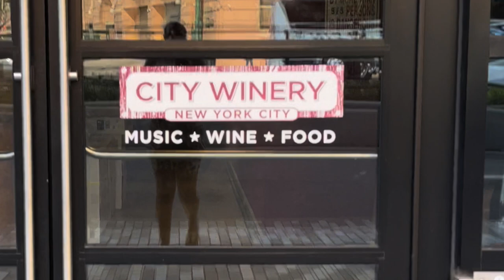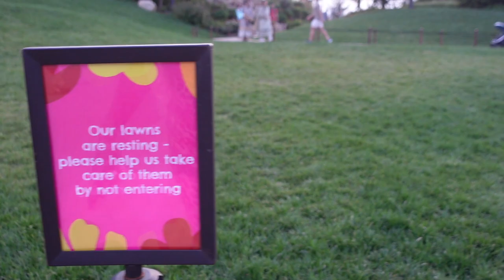VLOG | CITY WINERY WITH LALAH HATHAWAY | lisettejanae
Clean Skin Club facial towels